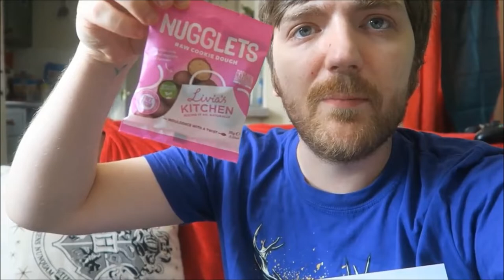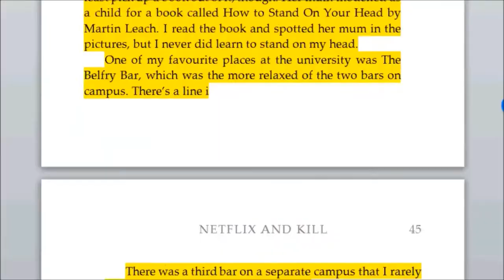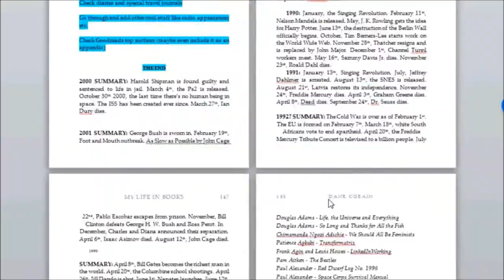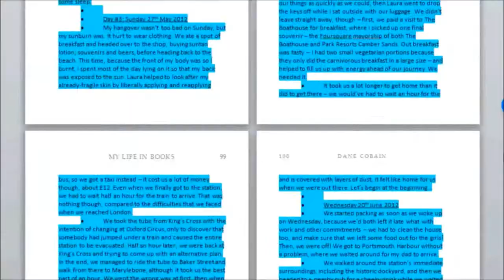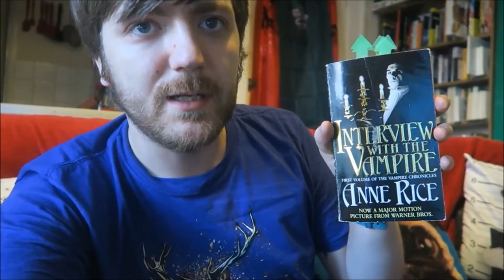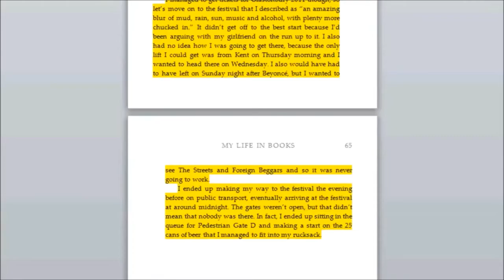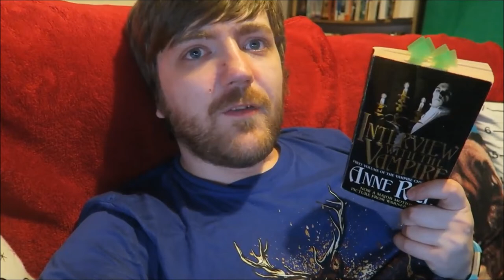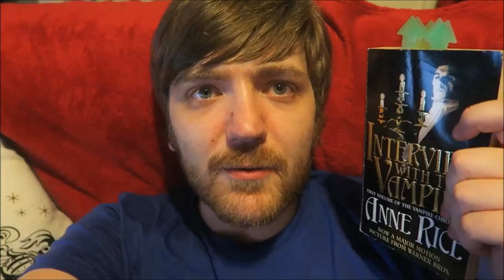#2: Writing 11k+ Words in 24 Hours! [WordsOnThePageAThon #3] [Vlog]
In which I take part in my third ever WordsOnThePageAThon!

BOOKS MENTIONED:
Dane Cobain - My Life in Books
Anne Rice - Interview with the Vampire
Chuck Palahniuk - Rant

YOUTUBERS MENTIONED:
Words Are My Hart
Compassion in World Farming